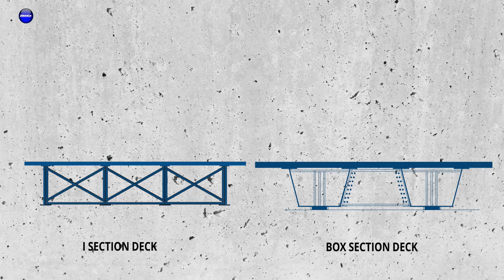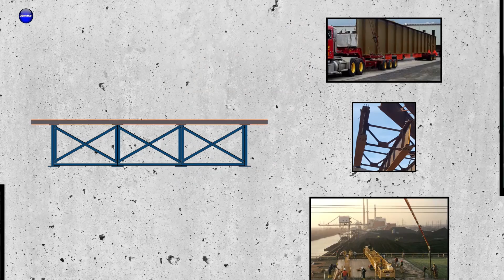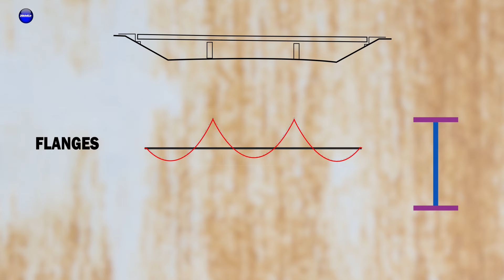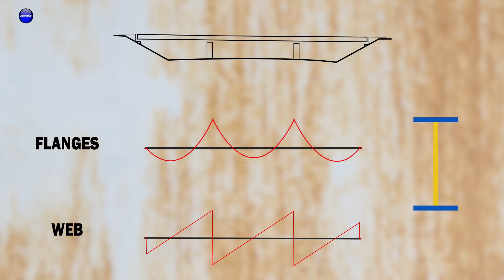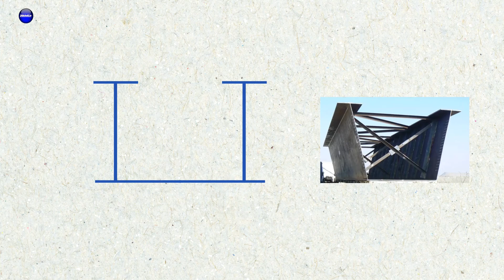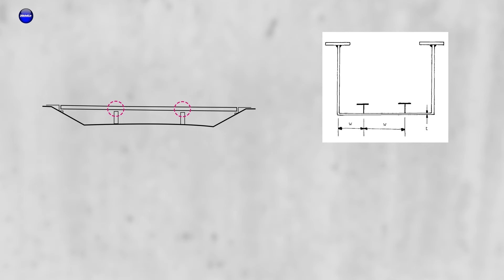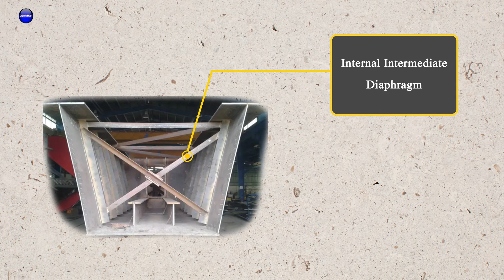The steel-concrete composite steel deck bridge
The steel-concrete concrete composite bridges started to be designed in the 30s of the last century.They are formed with a concrete deck and steel beam ,which can be I-section or a box girder,Despite the configuration, the final solution strongly depends on the engineer experience duo to the great number of design variables,
steel box and I-girder bridges have been used in the construction of highway bridges for many years. Box sections have excellent bending and torsional rigidity compared to steel I-girder, and the box section provides an esthetically pleasing structure, but the amount of steel required can sometimes exceed that for standard I cross section.

Internal intermediate diaphragms